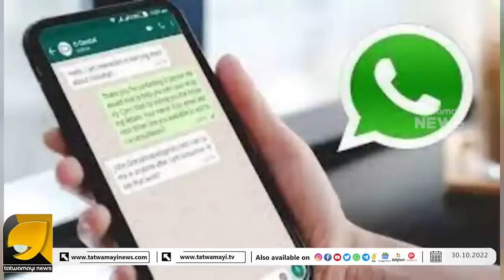തിരുവനന്തപുരത്ത് പോലീസ് നോ-ക്കുകുത്തി ! പോലീസിനെ ഇങ്ങനെ നിർജ്ജിവമാക്കിയതാര്? | THIRUVANANTHAPURAM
തിരുവനന്തപുരത്ത് ഇറങ്ങിയത് ബ്ലാ-ക്ക് മാനോ ? ഉത്തരമില്ലാതെ പോ-ലീസ് ! | BLACK MAN